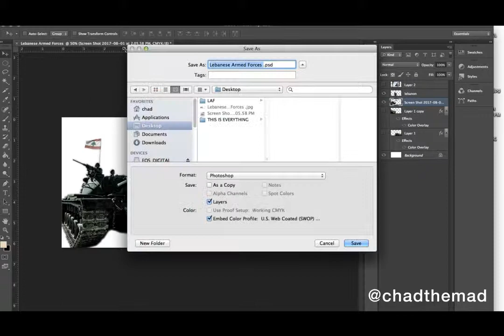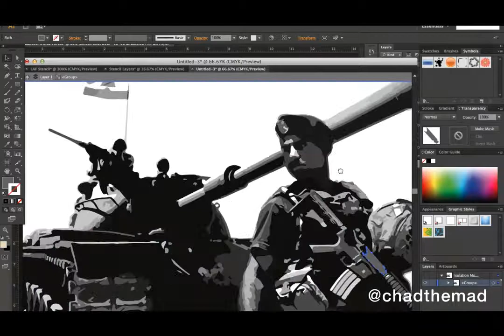National Army Day - Spray Paint Art for Lebanon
NATIONAL ARMY DAY
This art piece is a mix of stencil and spray paint art made as a commemoration for the National Lebanese Army Day in Lebanon.
This time lapse is a start to finish process of how I go through my art concepts.

In this clip you'll see the building of the "Space Odyssey" digital concept, to the start process of the mural, and a few unique techniques portrayed in the clip of how I reach the end result in my street art.